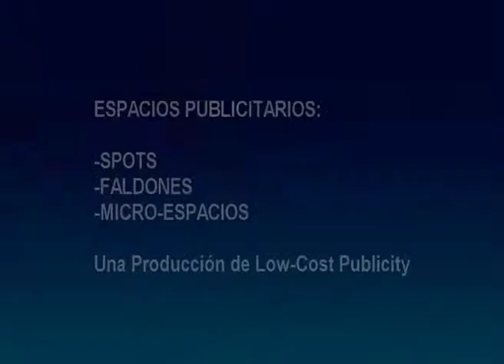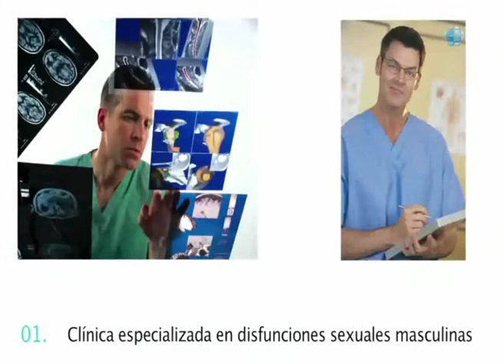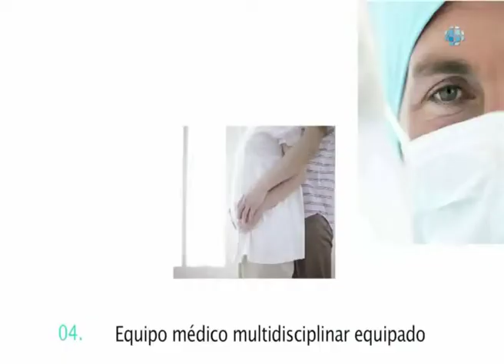PUBLICIDAD PERDONA 1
Espacios Publicitarios emitidos en el programa de televisión ¿Perdona?, magacine con múltiples contenidos en emisión desde diciembre de 2012, con gran éxito de audiencia.

¿Perdona? es un Magazine ameno, distraído, sorprendente y a la vez informativo y riguroso, en el que se habla de todo tipo de temas, tanto sociales como más ligeros. Algunos de los debates han sido: ¿Podemos seguir tolerando los niveles de corrupción actuales?, La Navidad ¿fiesta religiosa o consumista? El mundo de las modelos ¿es todo glamour y éxito? Independencia en Cataluña, ¿si o no?, ¿Creemos en los fenómenos paranormales? , ¿Se puede adivinar el futuro', ¿Que harías si te tocará la lotería? ¿Las relaciones personales son sinceras?...y muchos otros. Hemos tenido actuaciones artísticas de todo tipo, magos, humoristas, cantantes...Por la emblemática sección "La  silla de la verdad" han pasado ya múltiples famosos: Elsa Anka, Pipi Estrada, Anna Tarres, Pilar Rahola, Ramoncin, Nacho Guerrreros (Coke en La que se avecina) Lucia Etxebarria,Tomás Roncero,Soraya Arnelas,Luis Rollan y otros. ¿Perdona? es un programa desenfadado que incluso en sus Reportajes a pie de calle muestran su frescura y forma de hacer televisión, dando mucha importancia a la opinión de la gente de la calle. En ¿Perdona? hemos llegado a entrevistar a Luis del Olmo, Julia Otero, Jordi Evole,Pedro Piqueras, Iñaki Gabilondo...Nada se resiste a ¿Perdona? tu magazine de Televisión, capitaneado por Sonia Arenas y Jordi Anjauma.